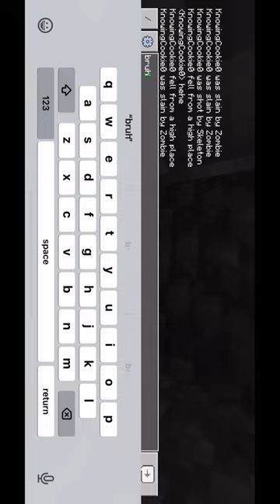Ain’t no way😡😡😡